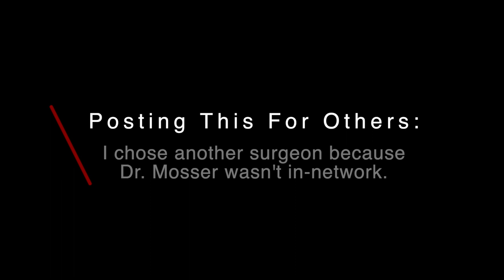Dr. Scott Mosser | Top Surgery Consult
Dr. Scott Mosser - Top Surgery Consult (FULL Call) - Gender Confirmation Center
I chose another surgeon but I thought this full version of the virtual consult could help ease others' anxiety when what to expect during your phone consult. I hope this helps anyone who needs it and is looking into Dr. Scott Mosser at the gender confirmation center in San Francisco, California!

When I was looking into top surgeons I could choose, they were listed as in-network with my insurance, but that turned out to be a mistake. This was the last consult that I did that wasn't a good fit. The next one I post after this is the one I chose. :)